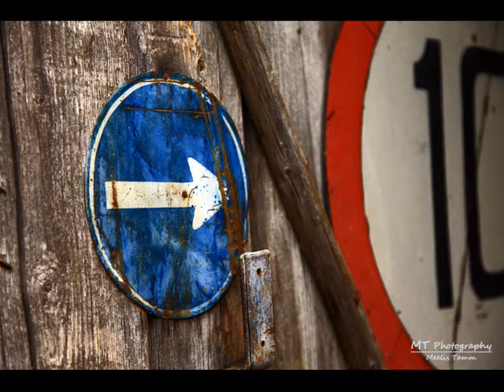Jamie Woon - Blue Truth with MT Photography